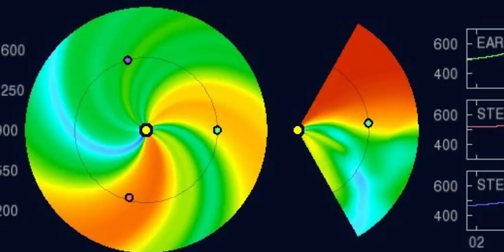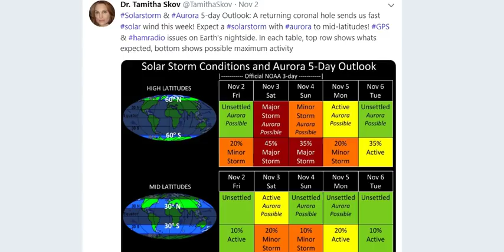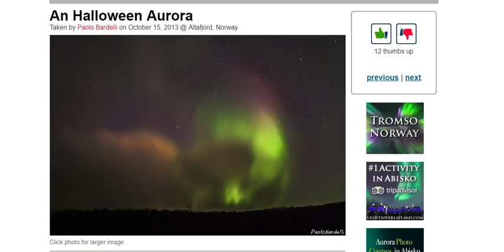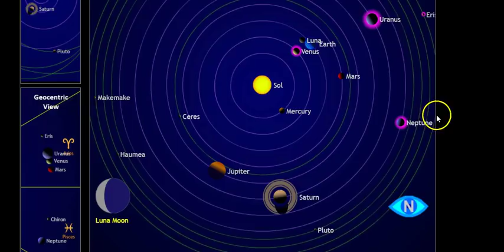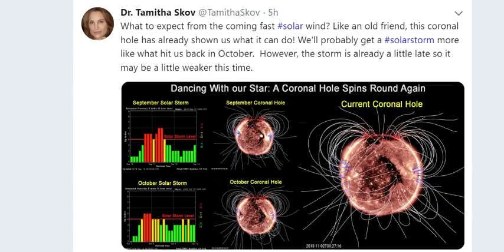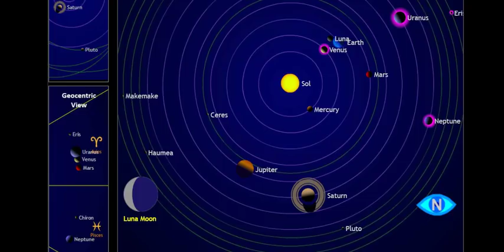Incoming Fast Wind Solar Storm & Atmospheric Energy Reload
Dr. Tamitha Skov Space Weather Report

Stay Cool.
God Bless Everyone.
T